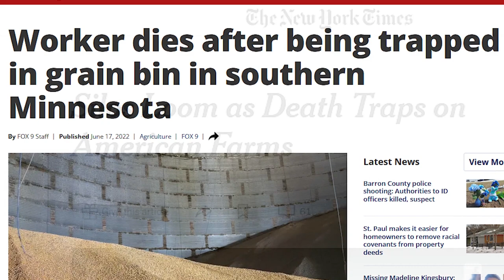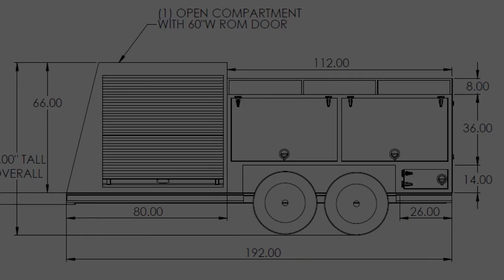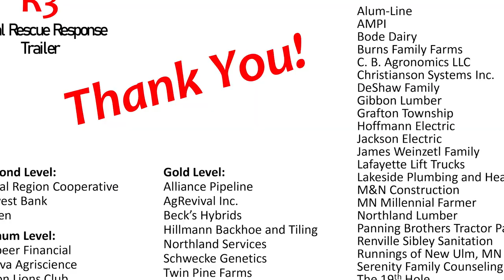Beck’s Day Ever Episode 1, Season 2 - Gibbon, MN Fire and Rescue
In 2019 alone, rural fire and rescue departments across the state of Minnesota received 9 grain bin or silo entrapment calls, resulting in the recovery of 11 individuals - shattering the lives of loved ones and the surrounding communities. But there was one entrapment that occurred on a farm near the small town of Gibbon, MN, with a happy ending. It is a story of rescue. Of bravery, quick thinking, and teamwork. And it is a story that hits very close to home for one Beck employee.

Beck's - Farmers At Heart® - revolutionized the customer seed buying experience by remaining true to a foundation built on faith, family, and farming. Founded in 1937, Beck's appreciates the farmers who have helped them become the largest family-owned retail seed company and the third largest seed brand in the United States. The Beck family is now in its fifth generation of family members who work in the business to honor God and help farmers succeed. The Beck family and team of employees help farmers achieve success from generation to generation through authentic customer experiences, product diversity, seed quality, and performance. With a home office located in Atlanta, Ind., Beck's serves farmers throughout the Midwest and Mid-South. For more information about Beck's Superior Hybrids, Inc., Follow Beck's on Facebook, Instagram, LinkedIn, Twitter, TikTok and YouTube.